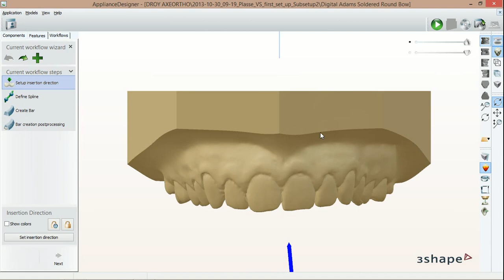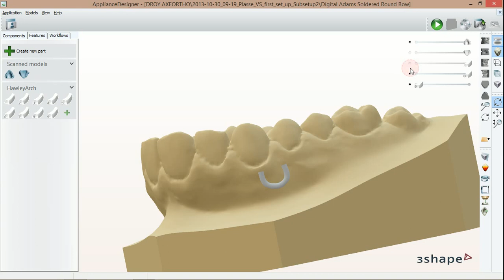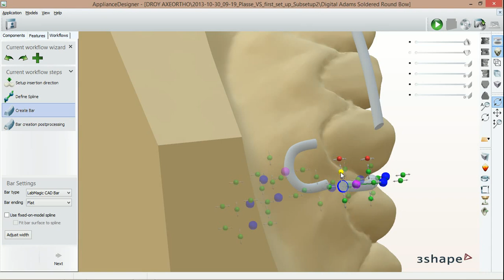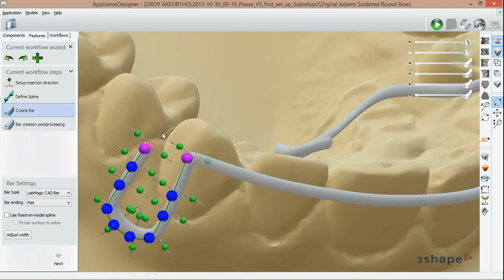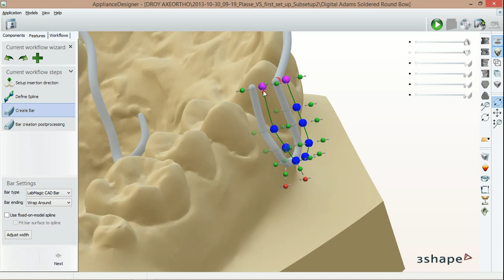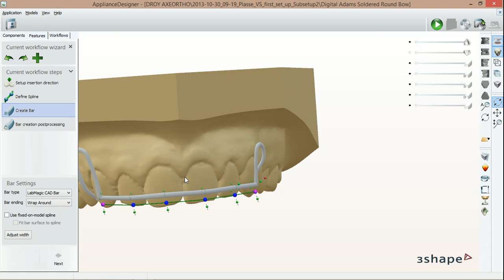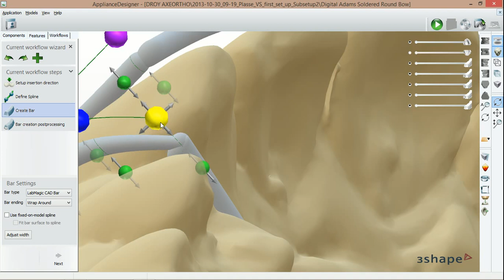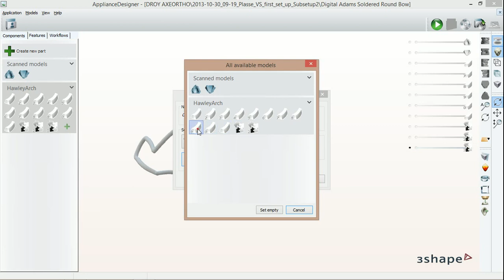How to design a Digital Hawely Arch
3Shape Appliance Designer 2013-P3
Ramî
Digital Dental Lab Tutorials